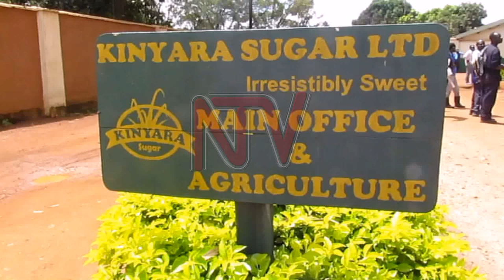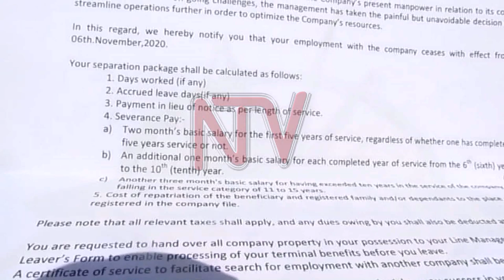Kinyara Sugar Limited lays off workers as COVID-19 woes bite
Kinyara Sugar Limited has fired 72 of its permanent staff as its downsizes on its workforce brought about by the slow recovery from ongoing business challenges faced by the sugar limited with their production up from 4,000 tons per-day to 2,000 tons currently. The downsizing of employees is part of the several cost-cutting measures instituted to enable minimal business survival and continuity through the unfavourable economic times.